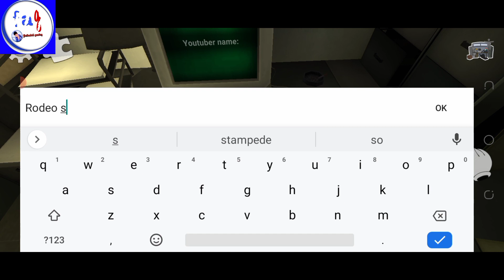Ice cream 4 new update from keplerians rodeo stampede Easter egg | by farhadali gaming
assalamualaikum dostu Kasy hu app Sab umiead kerta hu app Sab theek hi hu gay tu guys jasa key app jantay hai kel rodeo stampede mean rood anay Wala hai tu keplerians walu nay ajj finnly RODEOSTAMPEDE ka eastter egg is4 mean dey diya hai him ajj hum wahi explore kernay ja rehay hai guys meany abhi app ko 2 Vedios dey di hai so please spuut dekhu ajj kel koi subscribe nahi ker reha mean dukhi hu😭😭 please subscribe keru or kervau apnay dostu say please meray second channel farhadali gamer bro or third channel farhadali capton ko subscribe keru yar please insta per follow keru bat kernay key liay wattspe number nichay diya huwa hai jazzcash per donate keru sab link nichay hai guys please support Allah pak app ko apnay hifzu Iman mean rekhay amean allah Hafiz keep like share subscribe farhadali gaming YouTube channel peace

B2bw of adbhai

my third channel farhadali capton

jazz cash no for help

Farhadali Gameing